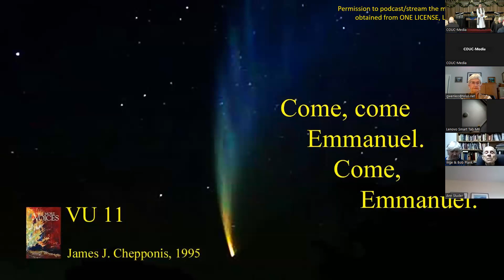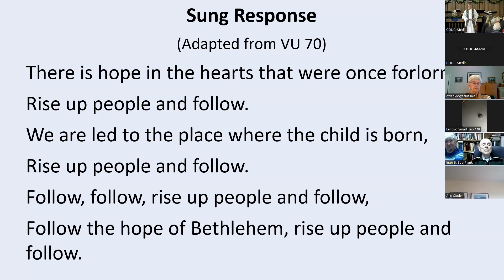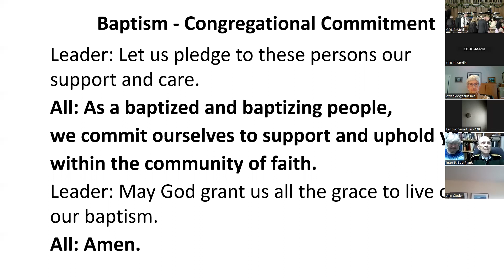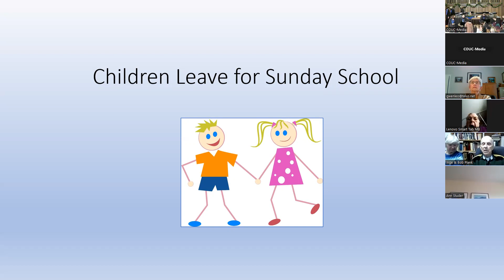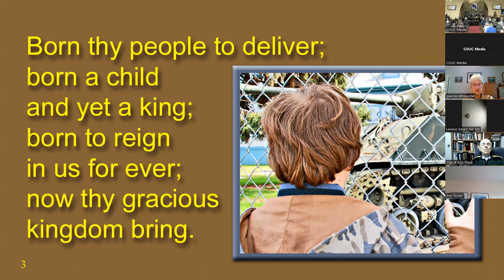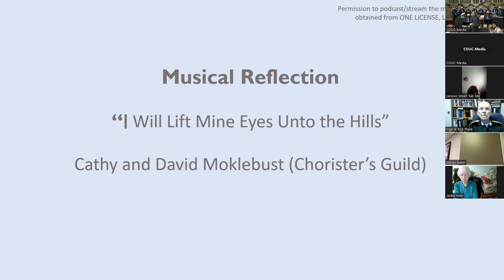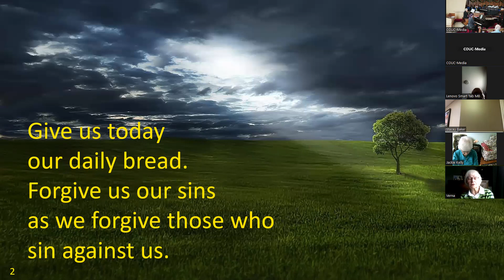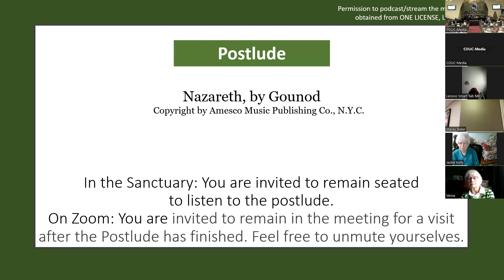Sunday Service, November 27th 2022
Worship with Rev. Ivy Thomas at Central Okanagan United Church, Kelowna, BC